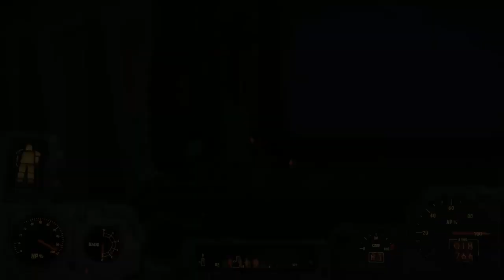Did you know Tagging Enemies with Recon Scope in Fallout4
scope that allows you to mark enemy's in fallout4